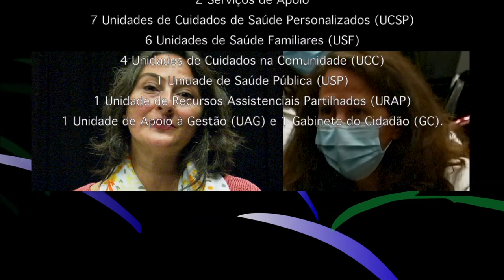Teambuilding ACES Arco Ribeirinho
Teambuilding Tocá Rufar - 20 ações Pro Bono | ACES Arco Ribeirinho